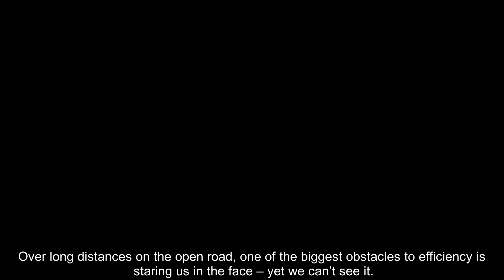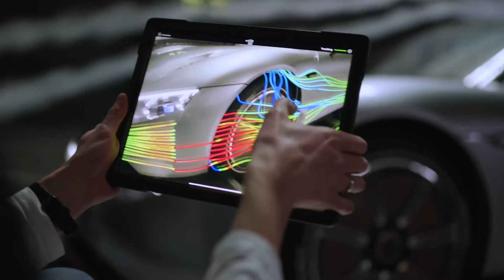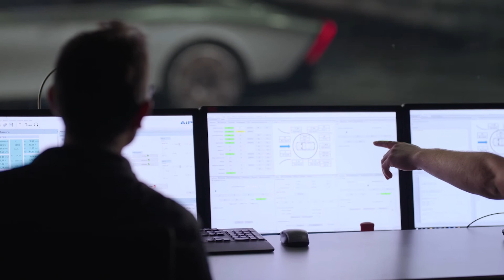Mercedes-Benz Vision EQXX // Aerodynamic Development // Daimler Wind Tunnel //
Mercedes showcases the future of electric cars. Designed to break the magical barrier of 1.000Km (620mi) of electric range, the VISION EQXX's aerodynamics is the key to achieving this goal. Take a look at how Mercedes engineers homed the shape of the most efficient electric vehicle so far.